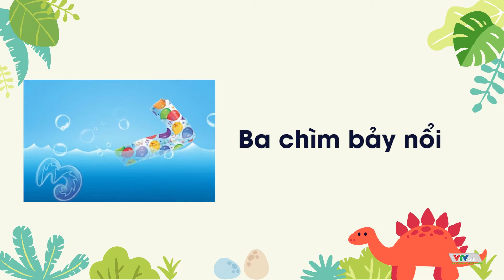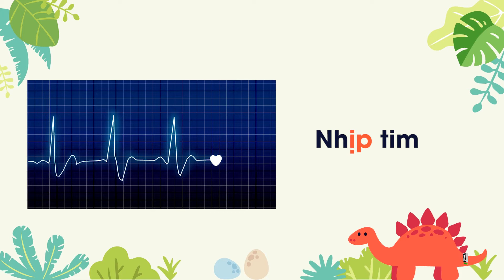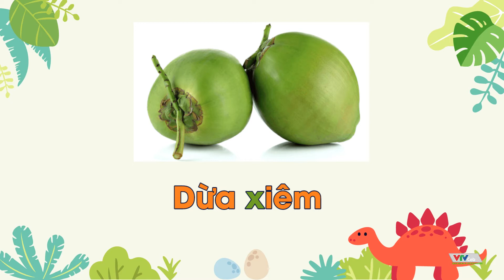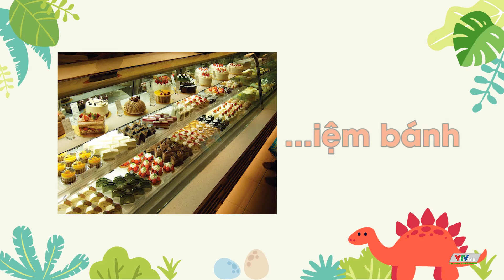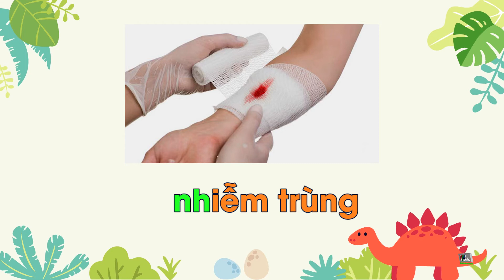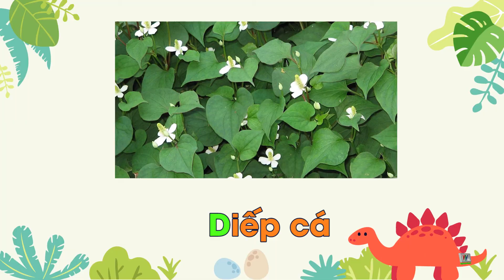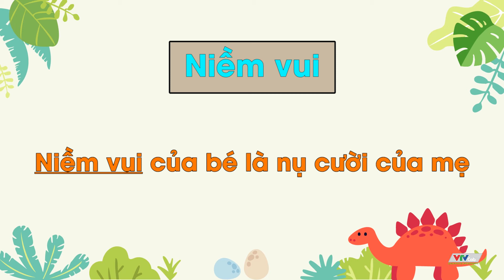Luyện Đọc Cùng Con P2 #11: Vần iêm , yêm, iêp